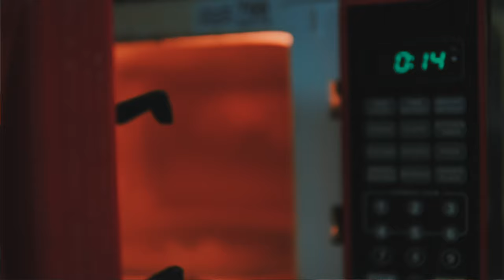TXMCXT - GYM CLASS (Official Video) ShotBy